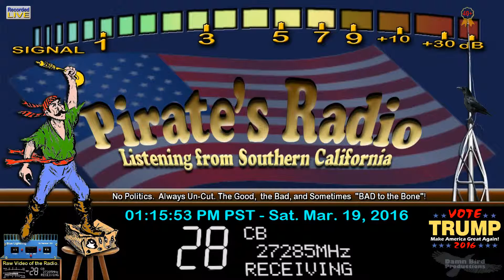913 FL, 509 FL and friends, 351 FL